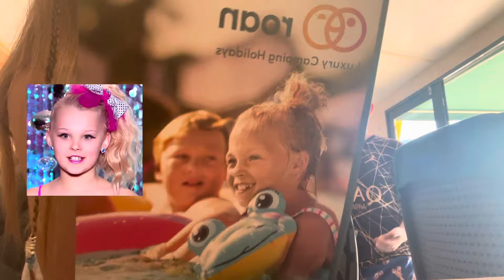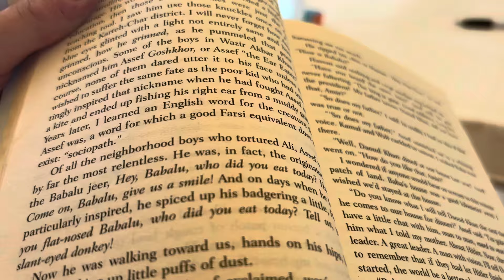Let’s go to France coz I’m bored of England